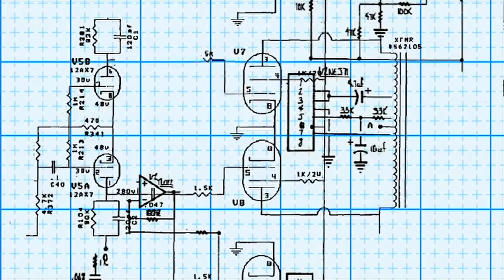ICTP Sections: Science, Technology and Innovation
Marco Zennaro, Head of the STI section at ICTP, guides us through a brief exploration of the section and its plans for the future.